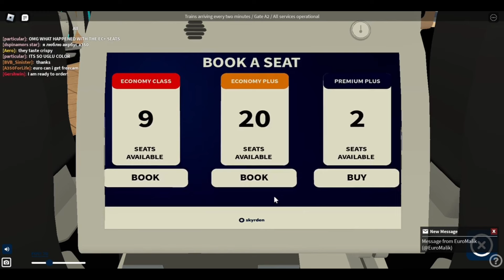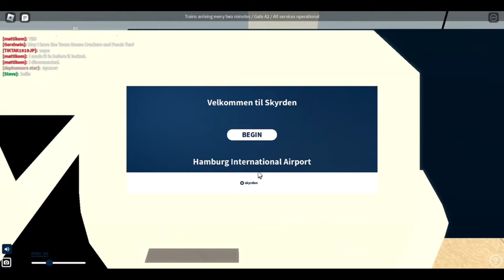LAST A350-1000 FLIGHT!! Skyrden